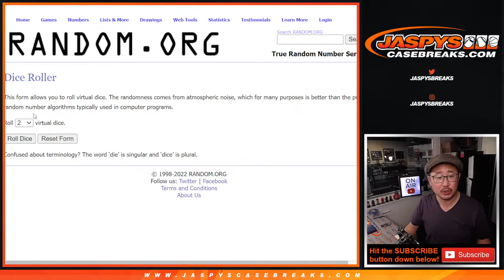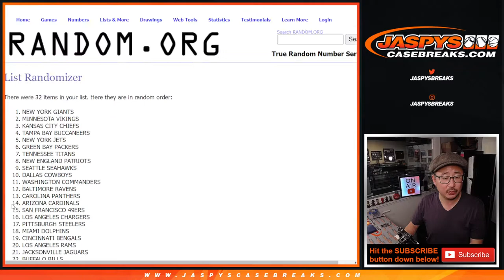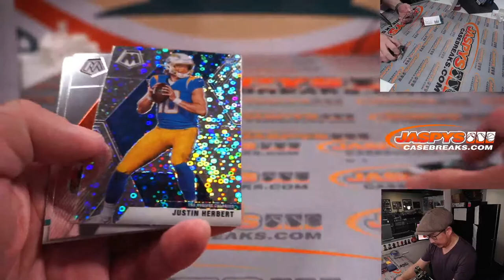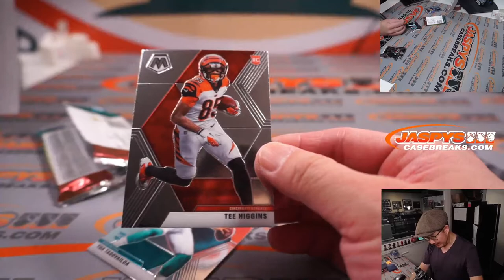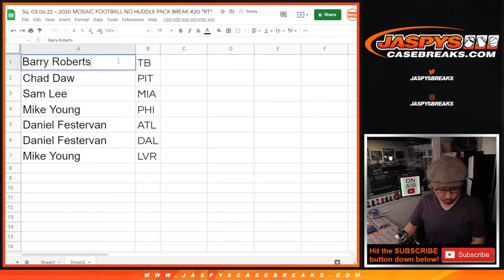Su, 03.06.22 ~ 2020 MOSAIC FOOTBALL NO HUDDLE PACK BREAK #20 *RT*